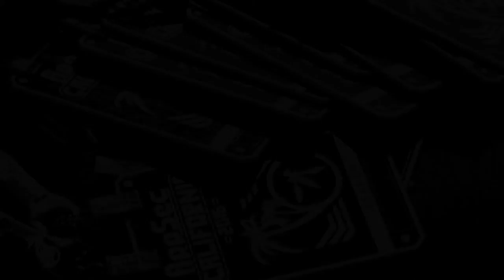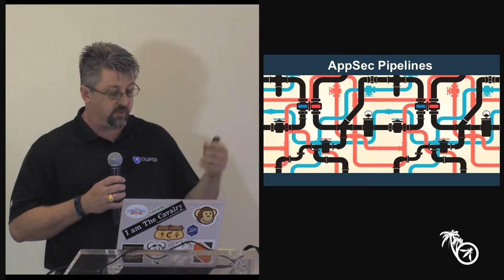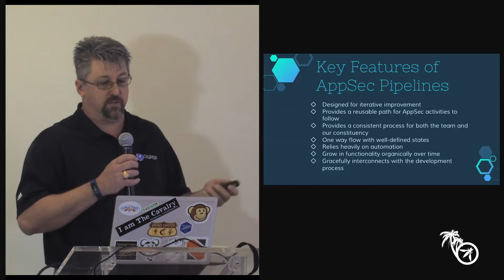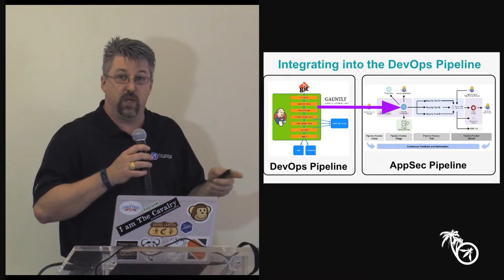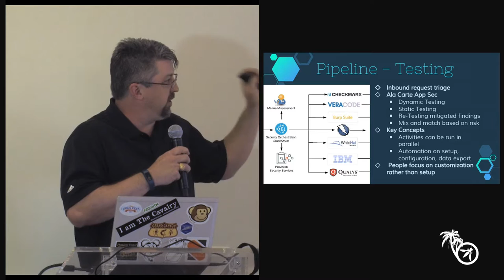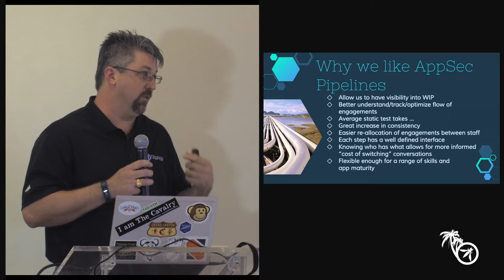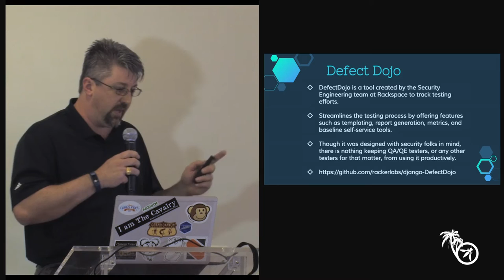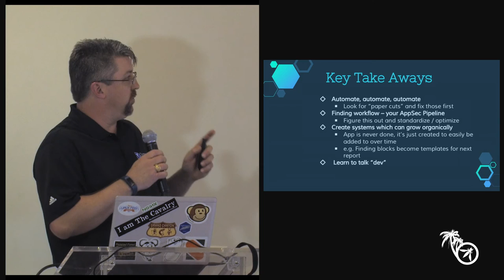Taking AppSec to 11: Pipelines, DevOps and making things better - Matt Tesauro - AppSec Ca 2016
How many applications are in your company’s portfolio? What’s the headcount for your AppSec team? Whatever your situation is, I am sure the numbers are not in your favor. Its not time to find a new career, it's time to up your game. This talk will cover how to take your small merry band of AppSec professionals and scale it up to a virtual army. By taking the best of DevOps, Agile and CI/CD, you can iteratively up your AppSec game over time and begin your ascent out of the security hole you are in.

The talk covers real world experiences running AppSec groups at two different companies. Rackspace with approximately 4,000+ employees and Pearson with 40,000+. Both have an international presence and far more apps and developers that AppSec staff. The talk covers the key principles to speed and scale up AppSec programs using an AppSec Pipeline as well as practical examples of these practices put into use. Start early and begin to buy down the technical security dept which feels inevitable with more traditional AppSec program thinking.

Matt Tesauro
Founder, Infinitiv
Matt has been involved in the information technology and application development for more than 15 years. He is currently the Senior Software Security Engineer at Pearson.  He is also an Adjunct Professor for the University of Texas Computer Science department teaching the next generation of CS students about Application Security.  Previously, he was the Senior Product Security Engineer at Rackspace. Prior to joining Rackspace, Matt spent time as a application security consultant, spent several years as the “appsec guy” at a government agency and started out as a web app developer. Matt's focus has been in application security including testing, code reviews, design reviews and training. His background in web application development and system administration helped bring a holistic focus to Secure SDLC efforts he's driven.

He has taught both graduate level university courses and for large financial institutions. Matt has presented and provided training a various industry events including DHS Software Assurance Workshop, Agile Austin, AppSec EU, AppSec US, AppSec Academia, and AppSec Brazil. Matt is currently active with the OpenStack Security Group (OSSG) and a fomer board member of the OWASP Foundation. He is highly involved in many OWASP projects and committees. Matt is the project leader of the OWASP OpenStack Security project - a project to bring the OpenStack and OWASP communities together.

He has also run the OWASP WTE (Web Testing Environment) since 2008 which is the source of the OWASP Live CD Project and Virtual Machines pre-configured with tools and documentation for testing web applications - all running on Linux (of course). Industry designations include the RHCE, Linux+, Certified Information Systems Security Professional (CISSP) and Certified Ethical Hacker (CEH). Matt Tesauro has a B.S. in Economics and a M.S in Management Information Systems from Texas A&M University.